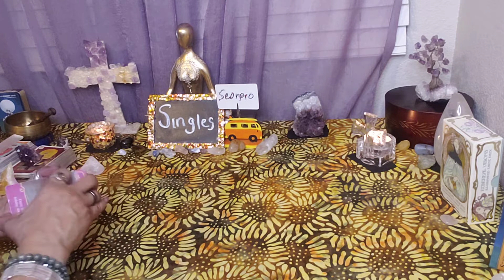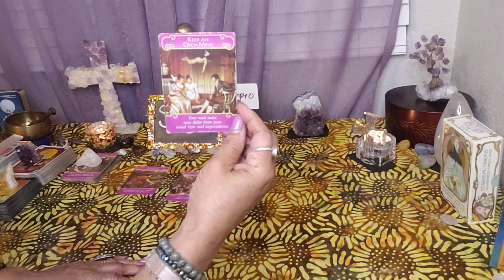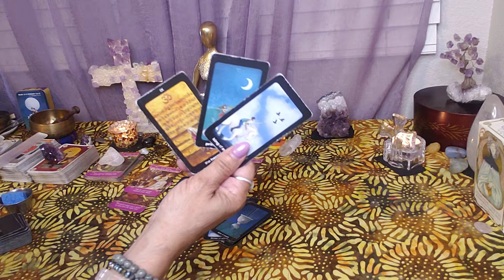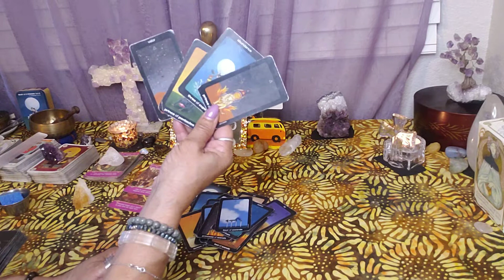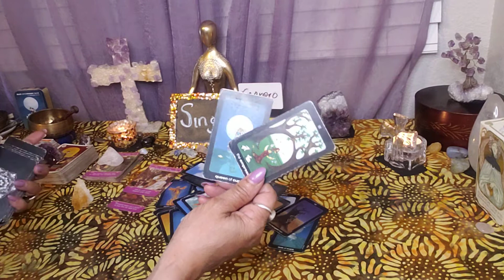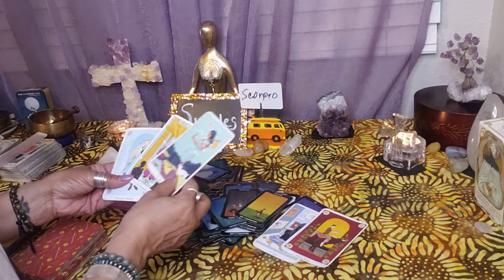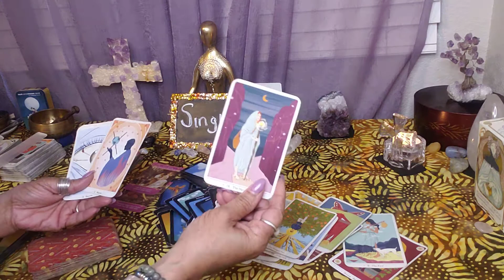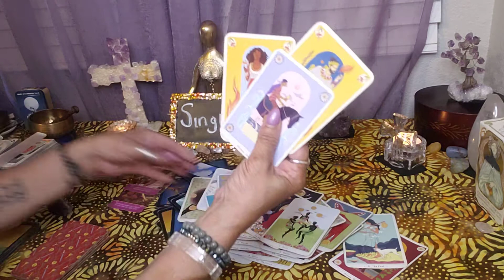Scorpio ♏ Singles Your abundant is coming from the Divine!